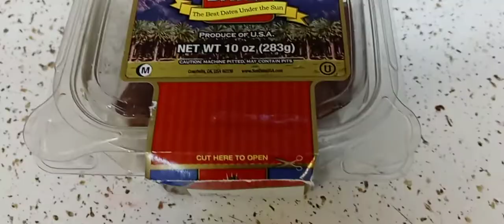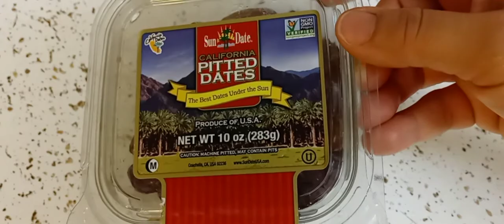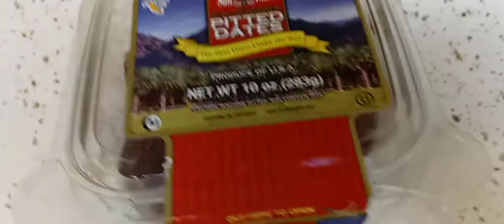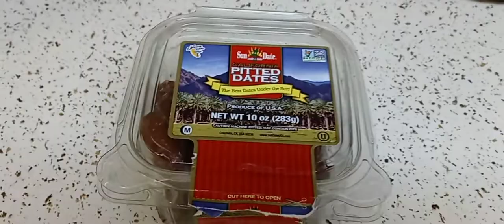sun date California pitted dates review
$2.99 publix